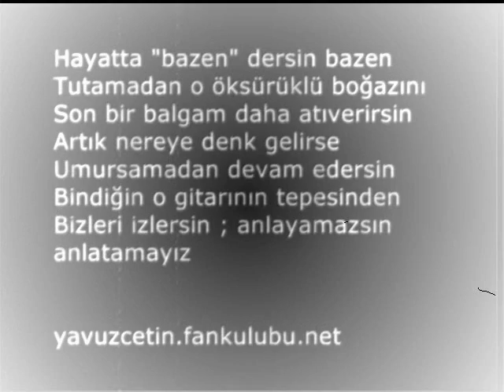Yavuz Çetin Little Wing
Yavuz Çetin'in 1990 yılında Bodrum'da bir programda çaldığı little wing